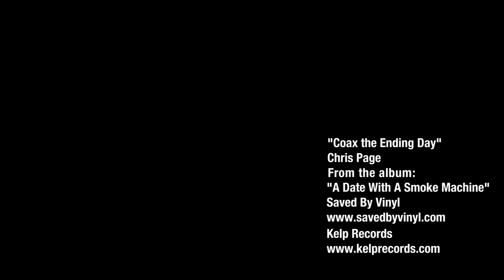CHRIS PAGE - Coax the Ending Day [Official Video]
From the album 'A Date With A Smoke Machine'.